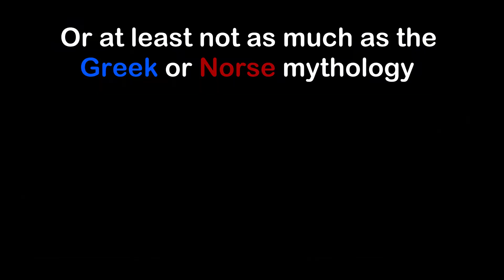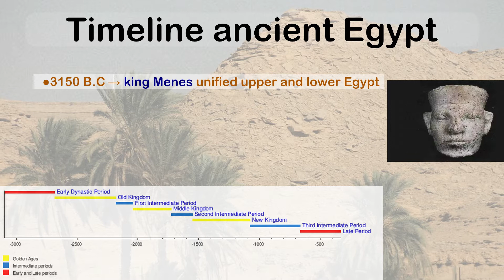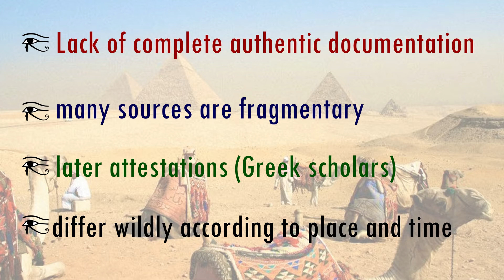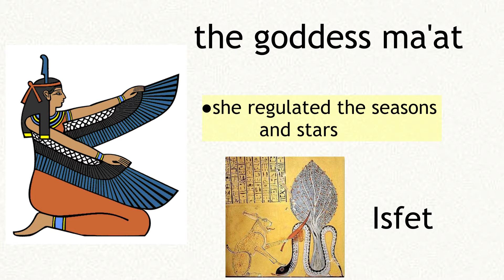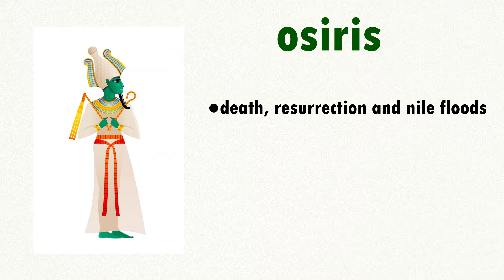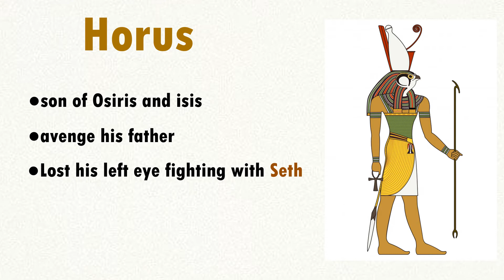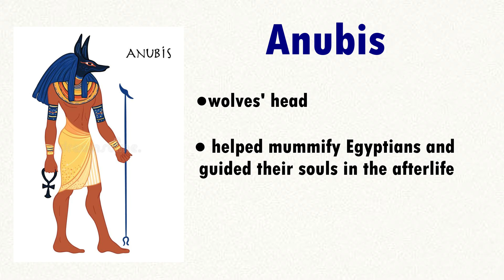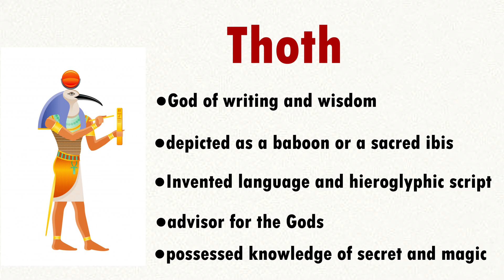The ancient Egyptian mythology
Egyptian mythology is the collection of myths from ancient Egypt, which describe the actions of the Egyptian gods as a means of understanding the world around them. The beliefs that these myths express are an important part of ancient Egyptian religion. Myths appear frequently in Egyptian writings and art, particularly in short stories and in religious material such as hymns, ritual texts, funerary texts, and temple decoration. These sources rarely contain a complete account of a myth and often describe only brief fragments.

Inspired by the cycles of nature, the Egyptians saw time in the present as a series of recurring patterns, whereas the earliest periods of time were linear. Myths are set in these earliest times, and myth sets the pattern for the cycles of the present. Present events repeat the events of myth, and in doing so renew maat, the fundamental order of the universe. Amongst the most important episodes from the mythic past are the creation myths, in which the gods form the universe out of primordial chaos; the stories of the reign of the sun god Ra upon the earth; and the Osiris myth, concerning the struggles of the gods Osiris, Isis, and Horus against the disruptive god Set. Events from the present that might be regarded as myths include Ra's daily journey through the world and its otherworldly counterpart, the Duat. Recurring themes in these mythic episodes include the conflict between the upholders of maat and the forces of disorder, the importance of the pharaoh in maintaining maat, and the continual death and regeneration of the gods.

The details of these sacred events differ greatly from one text to another and often seem contradictory. Egyptian myths are primarily metaphorical, translating the essence and behavior of deities into terms that humans can understand. Each variant of a myth represents a different symbolic perspective, enriching the Egyptians' understanding of the gods and the world.

Mythology profoundly influenced Egyptian culture. It inspired or influenced many religious rituals and provided the ideological basis for kingship. Scenes and symbols from myth appeared in art in tombs, temples, and amulets. In literature, myths or elements of them were used in stories that range from humor to allegory, demonstrating that the Egyptians adapted mythology to serve a wide variety of purposes.
In Egyptian belief, the disorder that predates the ordered world exists beyond the world as an infinite expanse of formless water, personified by the god Nun. The earth, personified by the god Geb, is a flat piece of land over which arches the sky, usually represented by the goddess Nut. The two are separated by the personification of air, Shu. The sun god Ra is said to travel through the sky, across the body of Nut, enlivening the world with his light. At night Ra passes beyond the western horizon into the Duat, a mysterious region that borders the formlessness of Nun. At dawn he emerges from the Duat in the eastern horizon.
The collection of episodes surrounding Osiris' death and succession is the most elaborate of all Egyptian myths, and it had the most widespread influence in Egyptian culture.[80] In the first portion of the myth, Osiris, who is associated with both fertility and kingship, is killed and his position usurped by his brother Set. In some versions of the myth, Osiris is actually dismembered and the pieces of his corpse scattered across Egypt. Osiris' sister and wife, Isis, finds her husband's body and restores it to wholeness.[81] She is assisted by funerary deities such as Nephthys and Anubis, and the process of Osiris' restoration reflects Egyptian traditions of embalming and burial. Isis then briefly revives Osiris to conceive an heir with him: the god Horus
In the third phase of the story, Horus competes with Set for the kingship. Their struggle encompasses a great number of separate episodes and ranges in character from violent conflict to a legal judgment by the assembled gods.[84] In one important episode, Set tears out one or both of Horus' eyes, which are later restored by the healing efforts of Thoth or Hathor. For this reason, the Eye of Horus is a prominent symbol of life and well-being in Egyptian iconography. Because Horus is a sky god, with one eye equated with the sun and the other with the moon, the destruction and restoration of the single eye explains why the moon is less bright than the sun.
exts present two different resolutions for the divine contest: one in which Egypt is divided between the two claimants, and another in which Horus becomes sole ruler. In the latter version, the ascension of Horus, Osiris' rightful heir, symbolizes the reestablishment of maat after the unrighteous rule of Set. With order restored, Horus can perform the funerary rites for his fathe